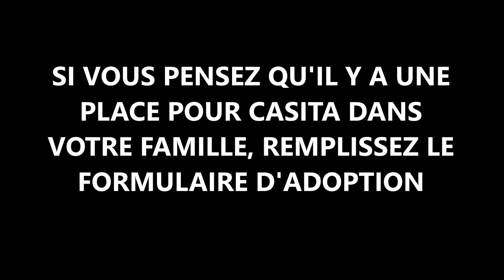CASITA MOVIE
Casita - 8 yr old female Terrier-x
If Casita is a fit for you, please fill in the Animatch adoption form